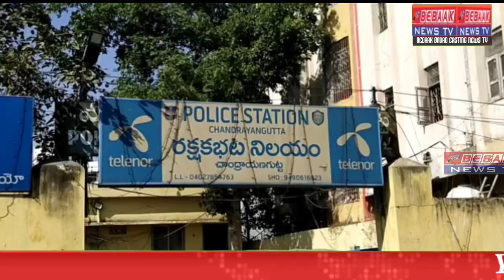Chandrangutta ps limit mai ballaguda ghous nagar kai area main kal raat dair gayai ek 19 saala ladki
Chandrangutta ps limit mai ballaguda ghous nagar kai area main kal raat dair gayai ek 19 saala ladki ko unkai susral walo nai bachi ko maardala inkai walid aur waalda ka yai kehna hain kai unki bachi ki shadi 47 days pehlai howi thi inka makaan shapur main hain aur inho nai apni bachi ki shadi ballaguda ismail nagar main karkai di thi bachi ki umar 19 saal hain .bachi ka naam firdous hain .damad ka naam md iqbal hain jo mobile shop chalatai ..agai ki tafsil unki zubani suniyai...humarai numayindai